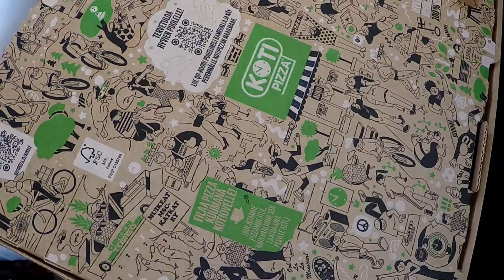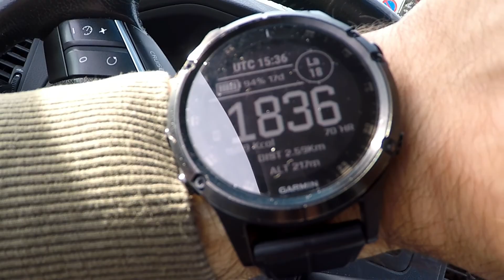Pikaloma Lappiin 2022, osa 6: Joulupukki tulee.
Joulupukkia moikkaamassa